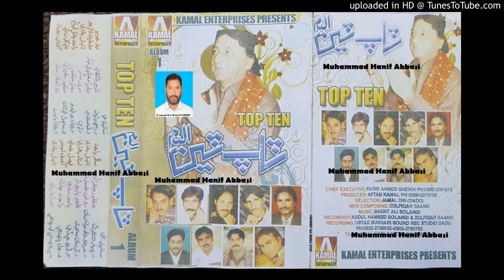Pyar Karan Je Laye Hee Hayati Aa (Manzoor Sakhirani Kamal Top 10 Album 1)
Follow on Snack ID : HanifAbbasi549 Pyar Karan Je Laye Hee Hayati Aa (Manzoor Sakhirani Kamal Top 10 Album 1) Muhammad Hanif Abbasi 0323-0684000